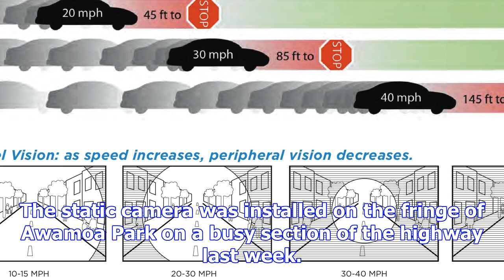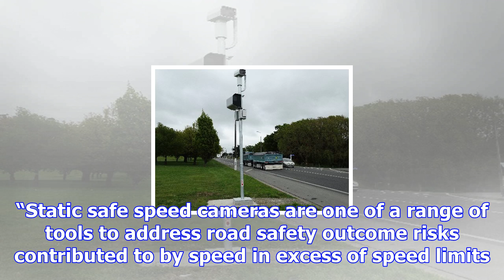Speed camera for 'high crash risk' street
Snap . . . The newly installed static speed camera in Wansbeck St, part of State Highway 1. PHOTO: D...